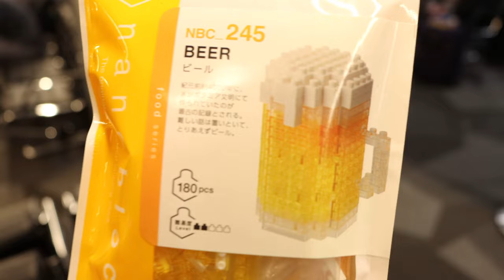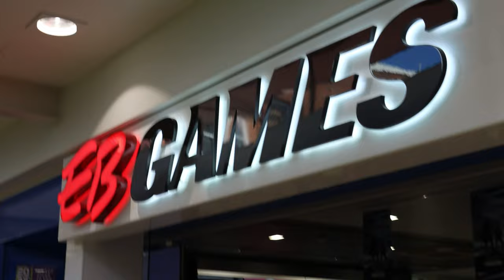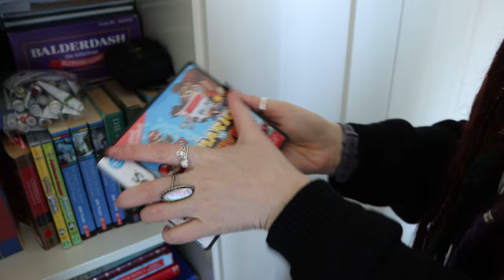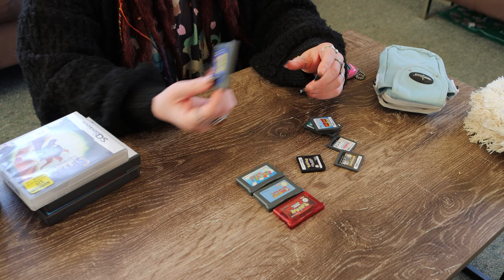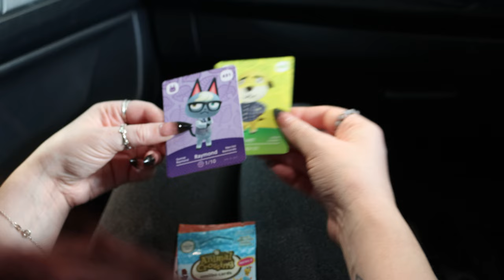Game Hunting In New Zealand | A Gamers Travel Vlog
Join us as we do nerd things in New Zealand, the land of hobbits and sheep!